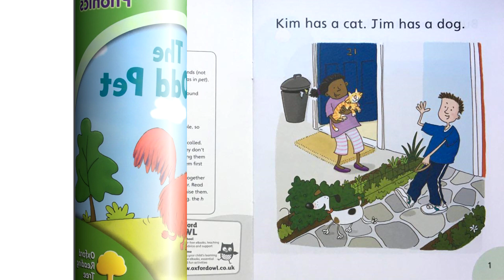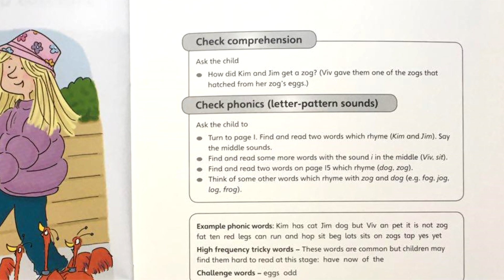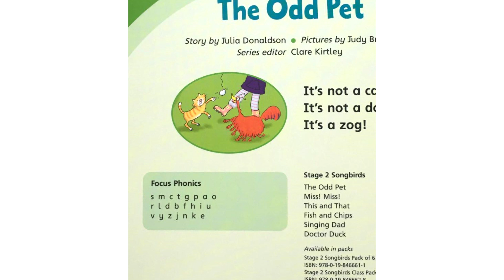Songbirds Phonics by Julia Donaldson - The Odd Pet | Read aloud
Songbirds Phonics by Julia Donaldson - The Odd Pet.

Stage 2+ Book Band 2 Red.
Songbirds Phonics by Julia Donaldson

The Odd Pet
Kim has a cat. Jim has a dog.
But Viv has an odd pet.
It is a zog! Not a cat, not a dog, but a zog!
The zog is fat.
It has ten red legs.
It can run and hop.
It can sit and beg.
The zog has lots of eggs!
The zog sits on the eggs.
It sits and sits.
Lots of Zogs!
Can I have a zog?
Yes, but not yet.
Now Kim has a cat and a zog.
Jim has a dog and a zog.
And Viv has ten zogs!

How did Kim and Jim get a zog?

Written by Julia Donaldson, the author of The Gruffalo, these are the first 3 of 36 books in this Songbirds Phonics Collection, which are especially designed to help ease young children through the process of learning to read.

From the Oxford Reading Tree, this collection combines playful rhythm-and-rhyme tales with vibrant and interesting illustrations sure to engage little ones.

Great for encouraging gradual progress and for preparing children for studies in primary school or supplementing their early learning, these bite-sized tales will promote an early positive reading experience.